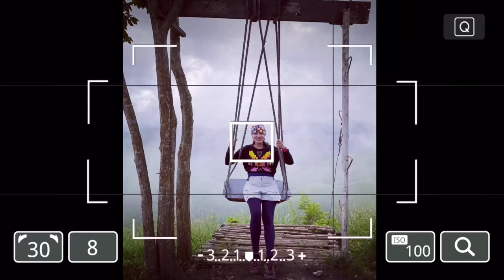Waste Water Treatment Process Flow and Turn Over